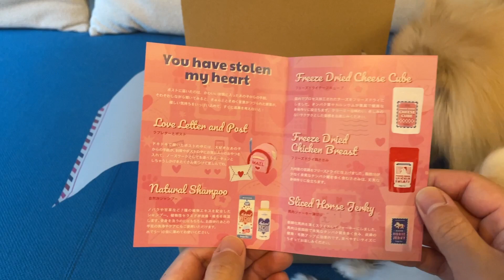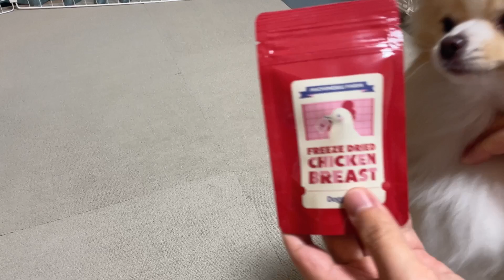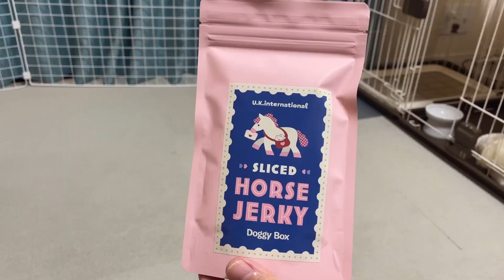【Doggy box】2月号をプレゼントしてみた！【ポメラニアン姉妹】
Doggy boxさんから2月号の商品をいただきました！
可愛いデザインと美味しいおやつに大興奮です！
ぜひご覧いただき検討されている方の参考になればと思います！